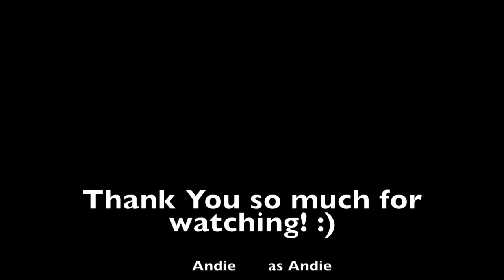DIY SHOES | Attempting to Paint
Hi guys!

Today we did at DIY and painted some shoes. We attempted to make the shoes look nice... how do you guys think we did? Hope you enjoyed becasue this was a fun little craft to do, and perhaps we will do more DIYS, they're fun!